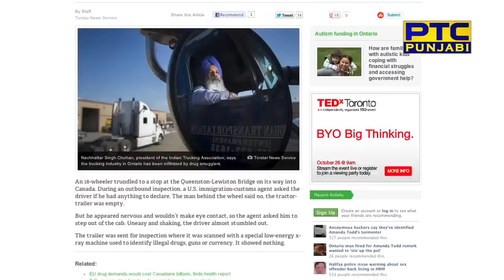indo canadian drivers in drug trade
An insight how the few bad elements involved in drug trade has now ruined the hard working honest image of truckers community.